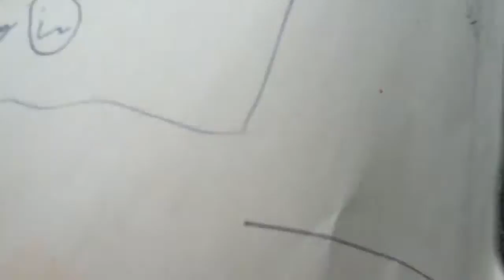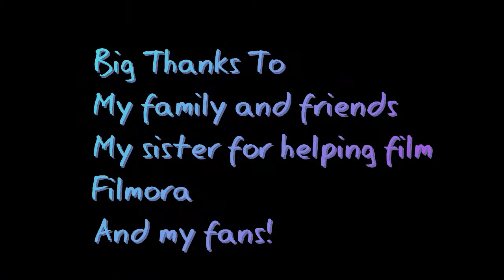The Food Hunter #5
Its the final episode of the food hunter you excited then watch it!

Rattling is in the open fields to look for the rattling munch but meets the beast on his way!